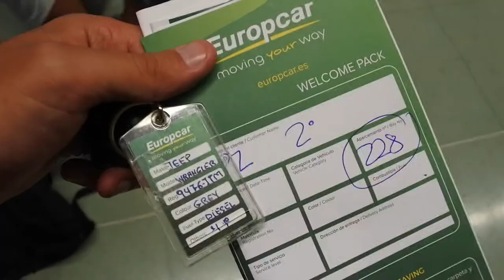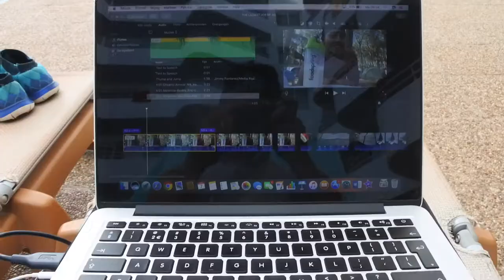IBIZA IS ALWAYS A GOOD IDEA | THE LAZIEST JOB AFL. #4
In de vierde aflevering van The Laziest Job series zijn we in Ibiza. 3 dagen vertoeven op dit heerlijk eiland, feesten en uiteraard ook werken voor Lamzac en mezelf. Het was weer genieten!

Veel plezier & vergeet niet op het duimpje te klikken!